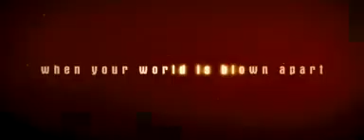Incendiary - Movie Trailer